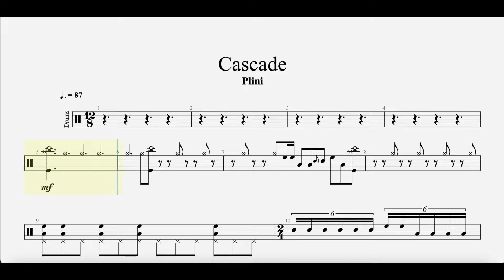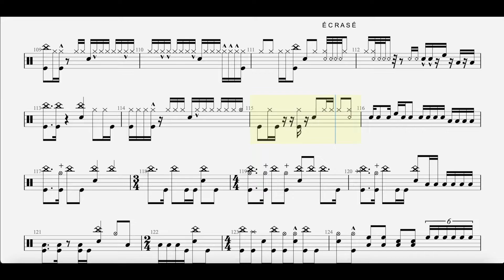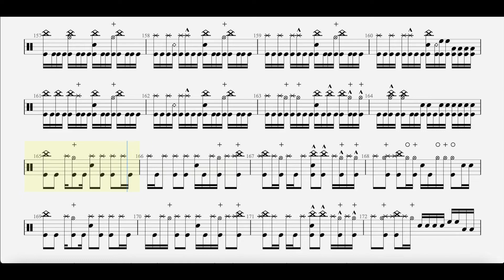Cascade - Plini - Drum Transcript DIFFICULTY 5/5 ⭐️